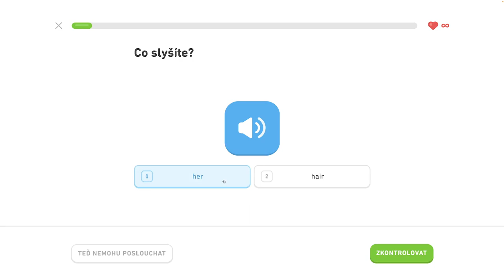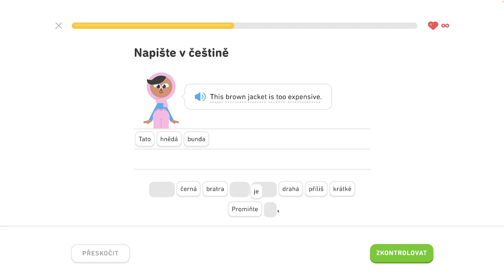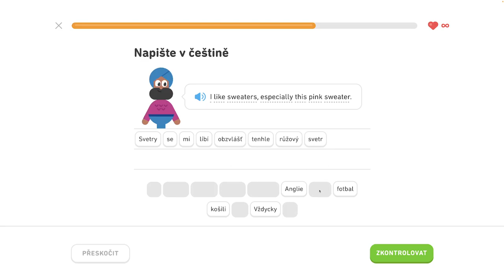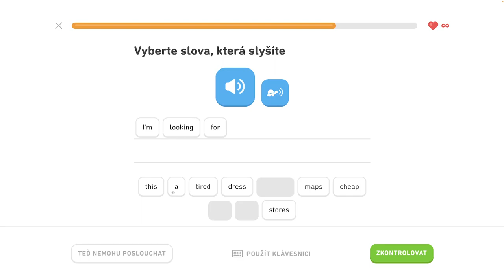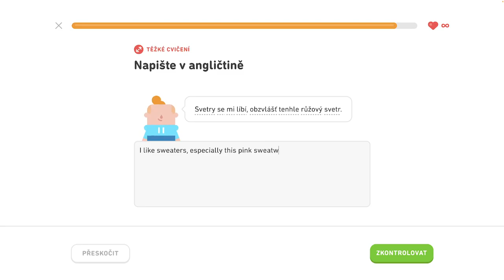🇺🇸 S1, J7 - Hovorte o oblečení - 4/6 - Hovorte o oblečení